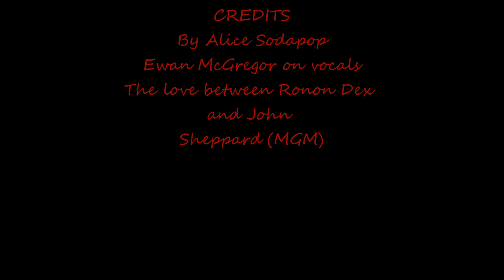Your Song - Shex tribute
Song written by Elton John performed by Ewan McGregor - Moulin Rouge Soundtrack
Pictures MGM

My silly first attempt at a fanvideo :D